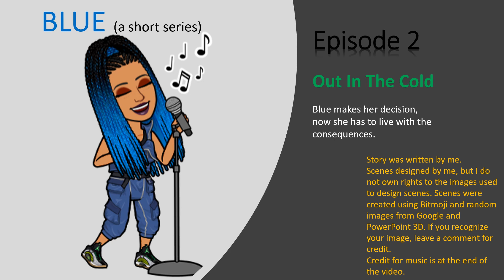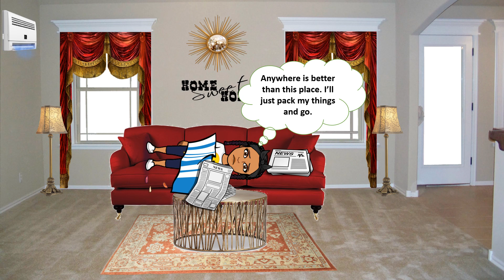Blue (a short series) Episode 2 - "Out In The Cold"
The story of Blue continues with this episode, "Out in The Cold," where she has made her decision and must live with the consequences. (Yvehs Zvehs Original)

Story was written by me.